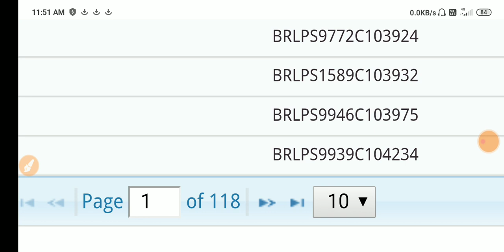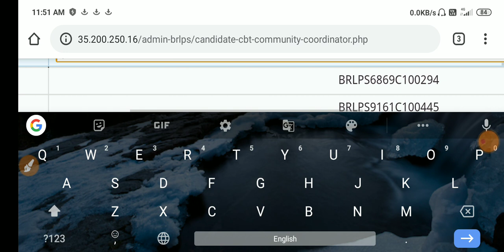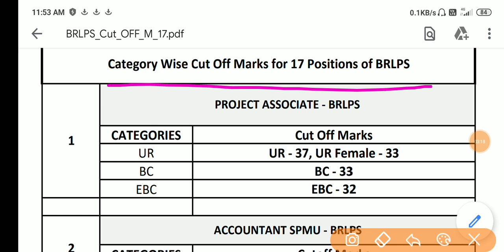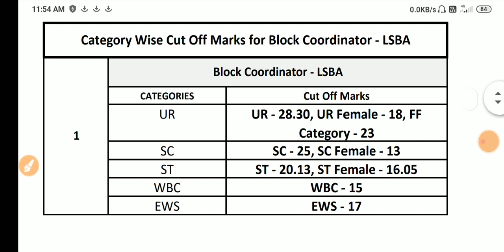brlps jeevika bihar || BRLPS 3408 Various Posts Result ||Cutoff & Interview Letter 2019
Bihar Rural Livelihood Promotion Society has invited applications for the hiring of 3408

 Dosto
            Main Amit Kumar
aapka swagat Karta Hu. Apne channel
Student gayn me. Mai video upload daily करता हूं।
Jobs, admit card, results, gk, gs trick, and math short trick से संबंधित video upload करता हूं ।
          To
Dosto Apna kimti Samay dene ke liye bahut bahut dhanyavad.

studentgayn, Student Gyan